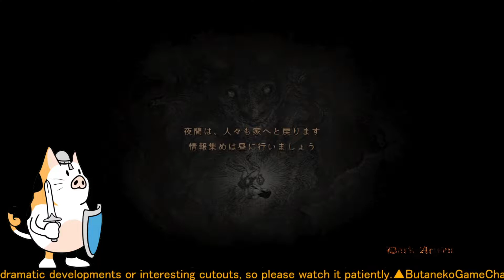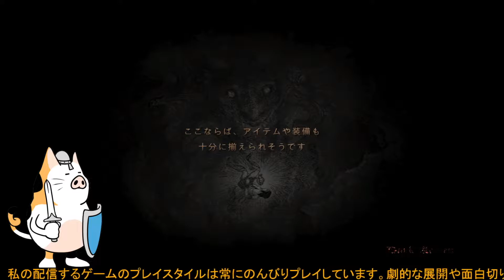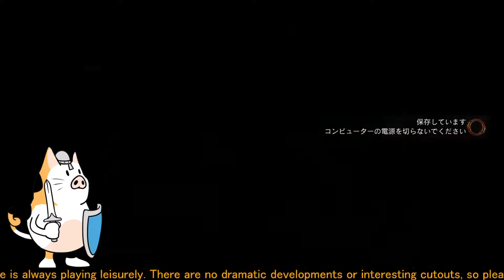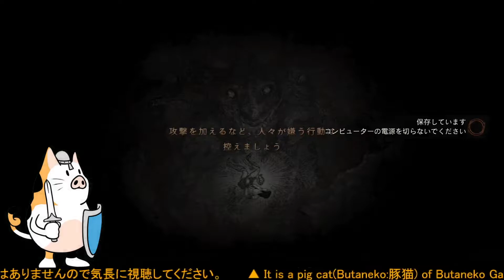豚猫のDragon's Dogma: Dark Arisen その１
祝続編発表！？懐かしい気持ちでゲームを実況！

思い描いた冒険が、甦る。 胸躍る大冒険が待つ、ファンタジーの世界へ。「ドラゴンズドグマ:ダークアリズン」が高解像度化を実現。有料DLCも収録し登場！